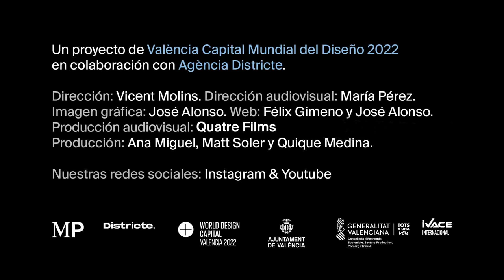Mestres Principiants: Dídac Ballester y Nacho Pérez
En la Galería Luis Adelantado, frente a una exposición germinada por el efecto solar, Dídac Ballester y Nacho Pérez salieron del estudio donde trabajan juntos cada mañana, para poner en hora su convivencia como diseñadores. Y para mostrar, claro, su connivencia. Media hora de frenesí donde mostraron que la sostenibilidad desde el diseño va mucho más allá de evitar los plásticos.

Lugar: Galería Luis Adelantado

Un proyecto de València Capital Mundial del Diseño 2022 en colaboración con Agència Districte.